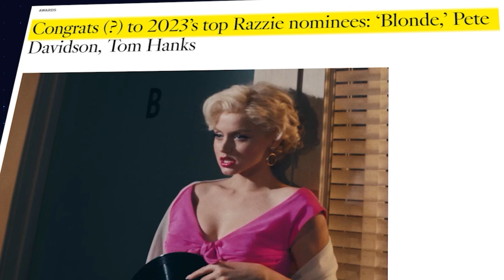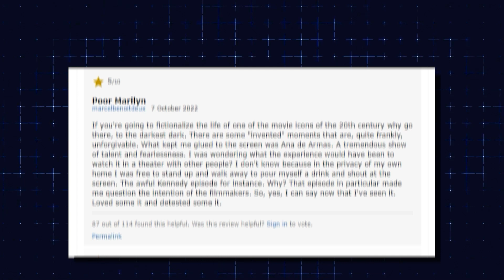Ana De Armas DEFENDS Her Portrayal of Marilyn Monroe..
Welcome back to Fantasy Focus, today on the channel we're going to be talking about Ana De Armas DEFENDS Her Portrayal of Marilyn Monroe.. if you're excited to learn more about this then make sure you watch the whole way through because you don't want to miss the details we have for you!